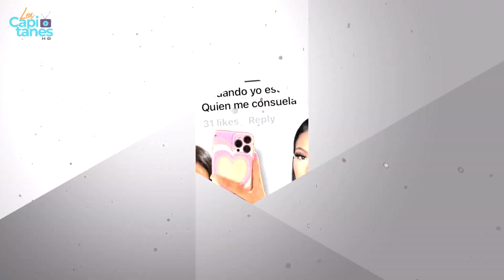Yailin la más viral PELEA con su hermana 'Mami Kim' luego de la SEPARACIÓN con Anuel AA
En una de sus más recientes publicaciones un internauta le sugirió a Kimberly Guillermo que vaya a consolar a su hermana Yailin y su respuesta dejó helados a todos.